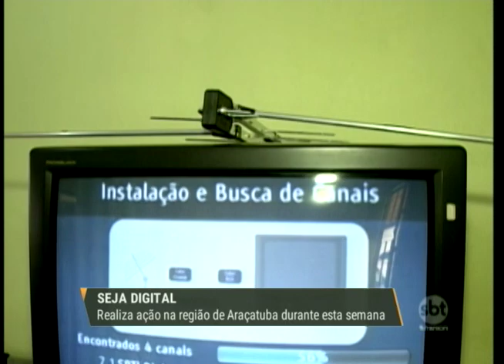Seja Digital realiza ação na região de Araçatuba durante esta semana